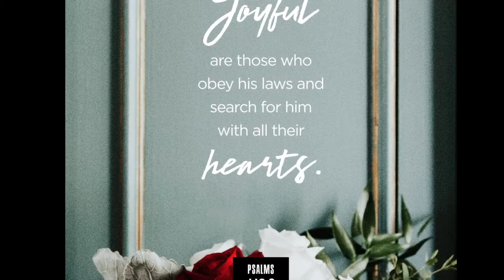How to make orange chicken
Orange Chicken
Full recipe below 👇🏾
Your shopping list:

Chicken breast
Heavy cream or butter milk
Sweet Orange Jelly
Sesame seed oil
Green Peppers
Red Peppers
Onions
Garlic
Butter
Vinegar
Flour

Seasoning:
Salt
Onion powder
Garlic powder
Badia Complete seasoning
McCormick Mesquite seasoning

First clean the chicken by soaking the meat into a bowl of water and vinegar for 15 minutes. Remove the excess fat on the chicken breast.  Then cut the chicken breast into cubes. Set aside to briefly complete the next step.

Prepare your oil for frying.

Next take your chicken cubes that were just set aside in a bowl. Add enough heavy cream or buttermilk to soak the chicken. Following this step we want to season the mixture with the following:

1 1/2 tsp Salt
1 1/2 tbsp Onion powder
1 1/2 tbsp Garlic powder
1 tsp Badia Complete seasoning
2 tsp McCormick Mesquite seasoning
1 cup of flour

Note:
We are creating a wet batter. One step I forgot to complete on camera is adding 2 tsp of cornstarch which adds more crispiness

Once your meat, wet ingredients, and dry ingredients are mixed fry until golden brown.

When all the chicken cubes are fried preheat 2 tablespoons of sesame oil in your sauce pan on medium to low heat. While the pan preheats cut your peppers, onions, and garlic into cubes. Sauté the vegetables until slightly translucent. Combine a half a jar of orange jelly, 1/3 cup of brown sugar,  1 1/2 tbsp of chili garlic sauce, 1/2 tsp of ginger, a few drops more of sesame seed oil, 1 tbsp of corn starch mixed with 1 1/2 tbsp of water to thicken the sauce.

Added the fried chicken cubes and broccoli. Cook for two minutes and serve with a side of white rice.

And voilà ! 👏🏾

Post on IG and tag @goodfoodgreateats

Don’t forget to set up your notifications!